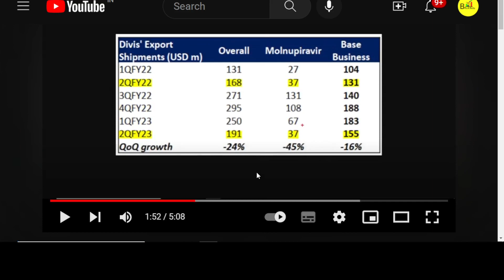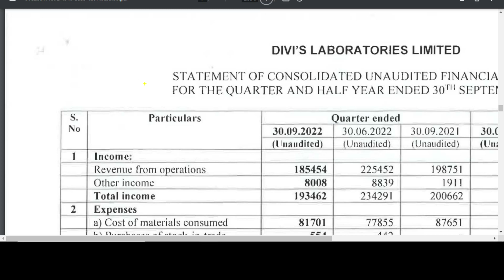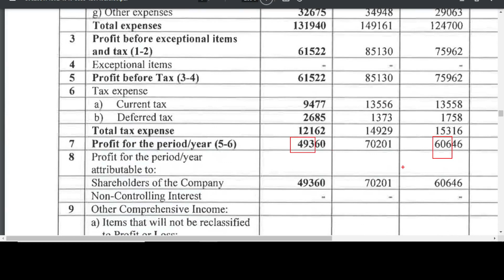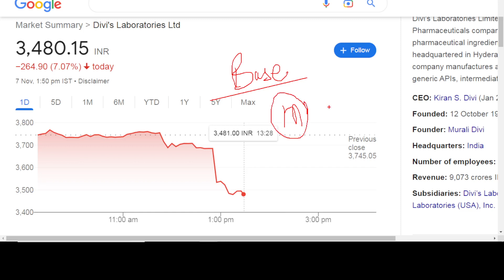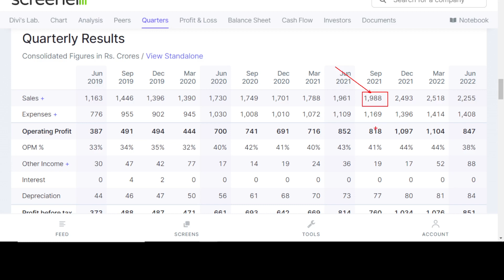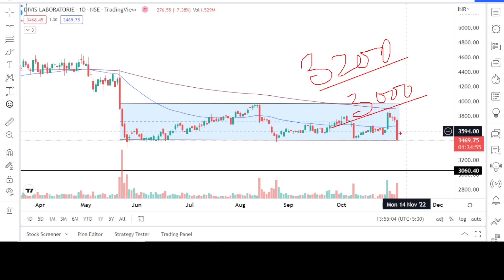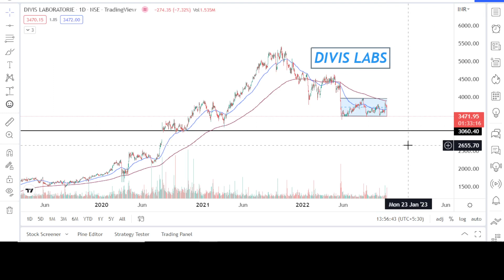😱Breaking News: Why Divis Lab is falling 🔴 Divis lab q2 results today🔴Divis lab results today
😱Breaking News:  Why Divis Lab is falling 🔴 Divis lab q2 results today🔴Divis lab q2 fy23 results today |  Divis lab buy sell or hold | Why divis lab is down today | Why Divis lab is falling